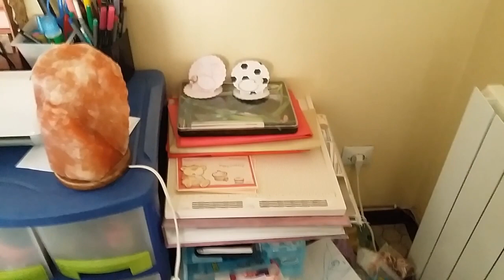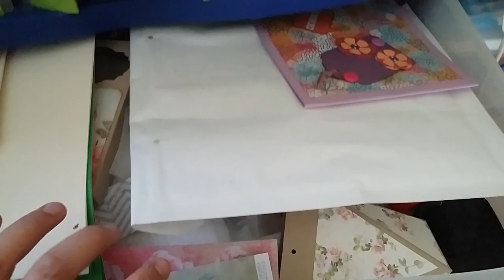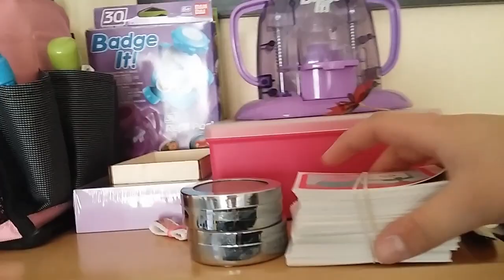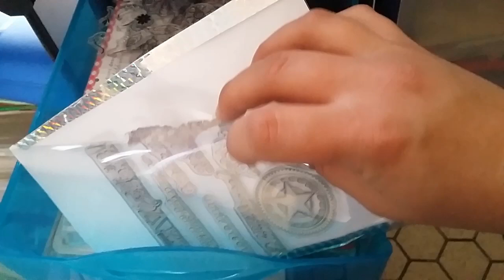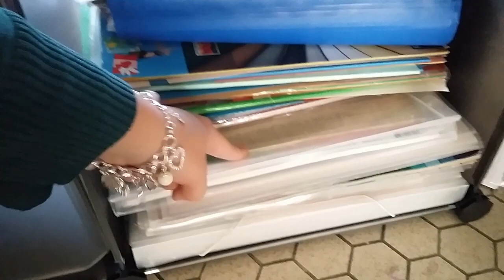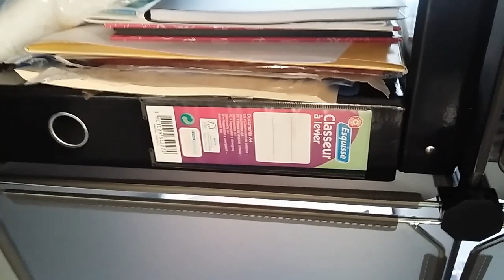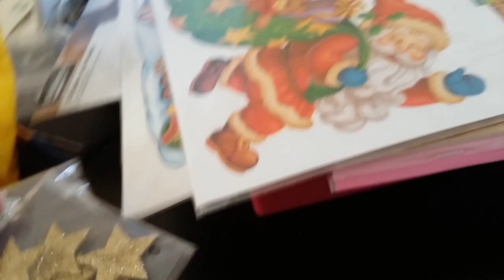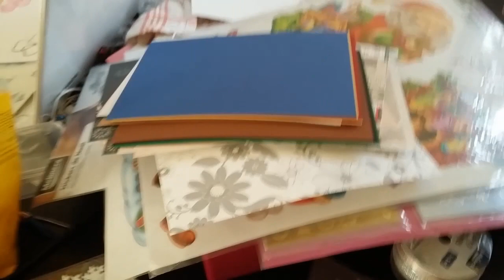Mon petit coin Scrap :)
Petite vidéo pour vous faire découvrir mon petit coin.
Désolé pour le temps et l'effet tremblement de terre pas facile de filmer quand on a la bloblote ;)

Prenez un bon café/thé/chocolat chaud et installez vous bien.
En esperant que cette vidéo vous plaira :)

Si vous avez des questions n'hésitez pas a me les poser en commentaire ;)

Bon visionnage ;)

Et sur Instagram: LeaurelieBlog